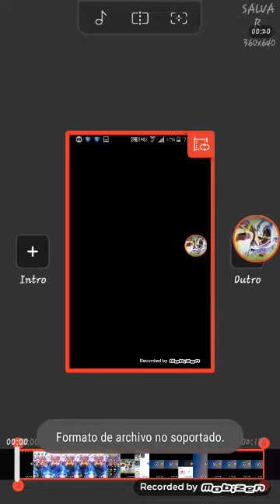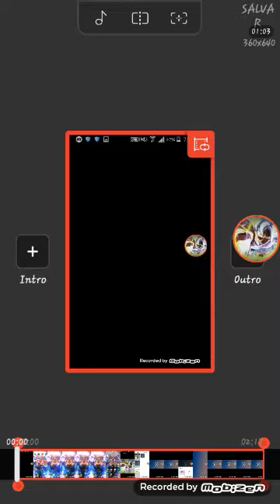adios intro (no se puede poner intro)